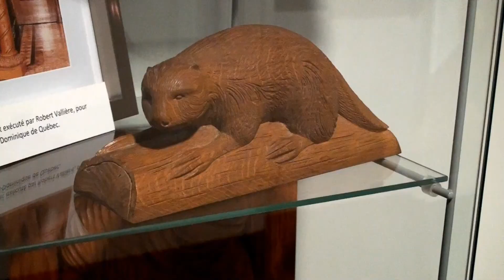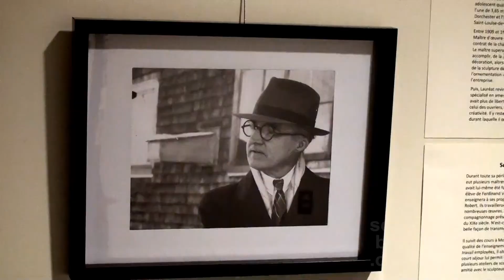Les Sculptures de Lauréat Vallière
Lauréat Vallière (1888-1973) était un sculpteur ornemental Québécois.  Voici des images de quelques sculptures en bois présentées à un vernissage dans sa ville natale le 29 septembre 2017 « Lauréat Vallière, Sa vie, son oeuvre, ses passions ».  Nous voyons un castor, une jeune fille, et un buste de Monseigneur François-Xavier Ross réalisé en acajou en 1951.